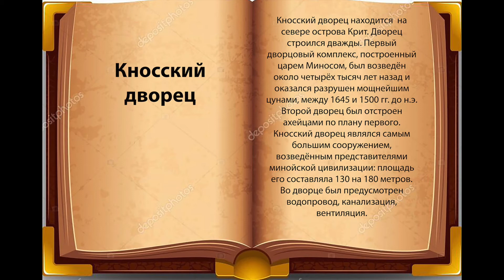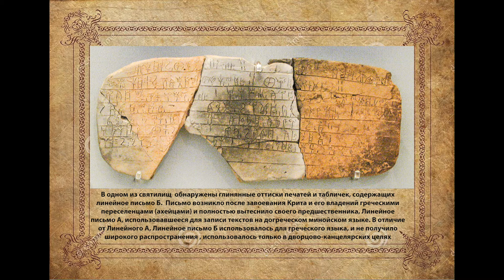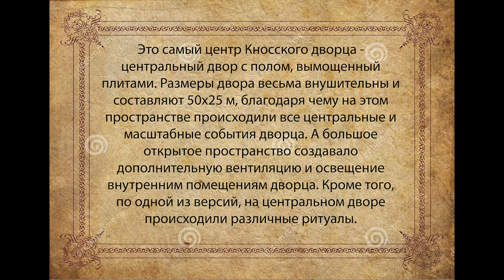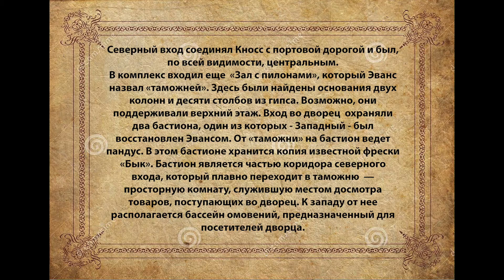Кносский дворец. Крит, Греция. Knossos palace. Crete, Greece.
Кносский дворец - самый большой из дворцов, построенных минойцами, После сильнейшего землетрясения и огромного цунами между 1628 и 1500 г. до н. э. вследствие мощного извержения вулкана на острове Тира дворец был разрушен. После гибели минойского Крита на остров переселяются греки-ахейцы, которые, в частности, заселяют и Кносс, перестраивая остатки минойского дворца под свои нужды. Развалины, сохранившиеся до нашего времени, принадлежат уже второму дворцу Кносса.